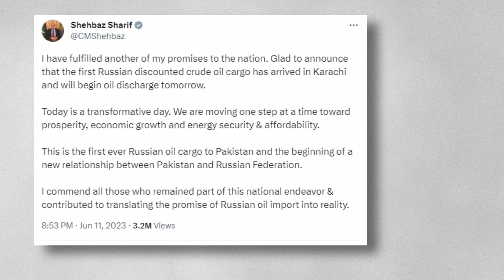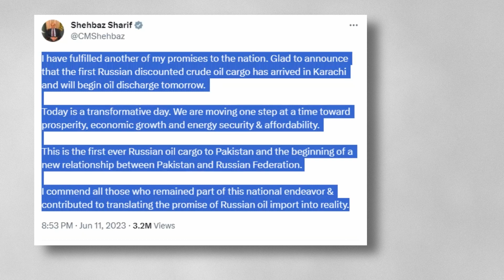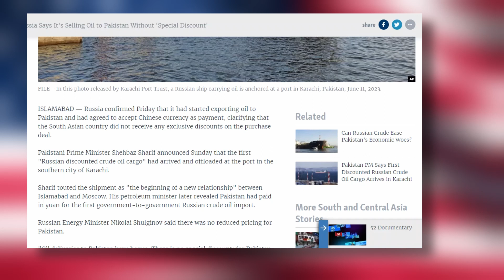Pakistan stops buying russian oil | भारत की तरह इज्जत के चक्कर में शहबाज ने बड़ा झूठ बोल दिया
In a recent news development, Pakistan claims to have halted crude oil exports from Russia due to supply issues. However, digging deeper into the story reveals a complex narrative. Join us as we uncover the reality of Pakistan's oil deal with Russia and the diplomatic complexities it entails.

🔍 Explore how Russia's geopolitical challenges, global sanctions, and economic considerations influenced its oil trade decisions. Learn about the context behind Pakistan's attempts to secure discounts similar to those granted to India, and how it showcased this deal as a significant achievement.

🔥 As we break down the timeline and expose the truth behind the headlines, you'll gain insights into the diplomatic maneuvers and the underlying motivations. Discover the intricacies of Pakistan's strategic approach and its quest for energy independence.

🤝 Join host Rudrashiv on WorldNow as we analyze this evolving international scenario and invite you to share your thoughts on Pakistan's choices and its implications. 🗣️ Let's unravel the hidden truths together! 🌎🕵️‍♂️